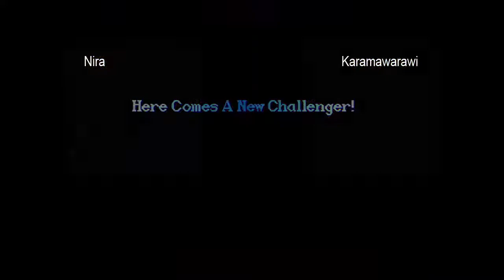Nira vs Karamawarawi - 6-12-2011